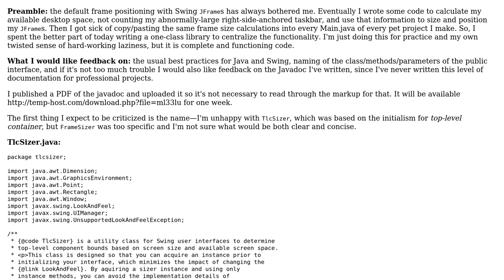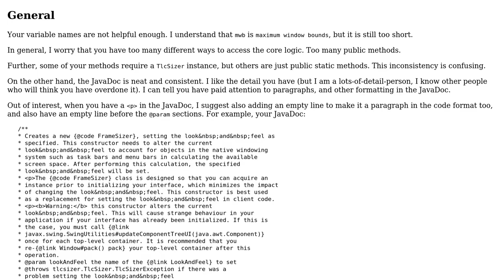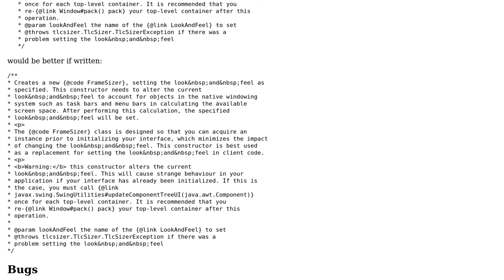Determine maximum window bounds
With thanks & praise to God, and with thanks to the many people who have made this project possible! | Content (except music & images) licensed under CC BY-SA | Music | Images & others | With thanks to user RubberDuck user rolfl user muffin and the Stack Exchange Network Trademarks are property of their respective owners. You are responsible for your own actions.